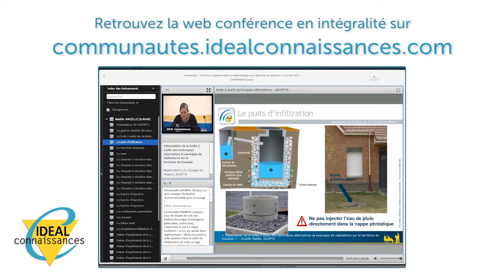Formation - Les emplois d'avenir dans les régies de quartier